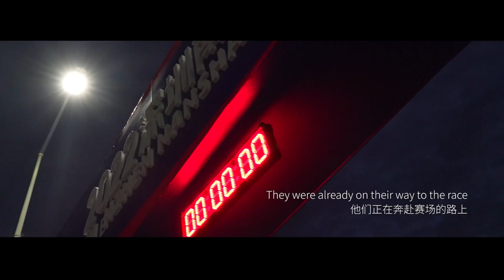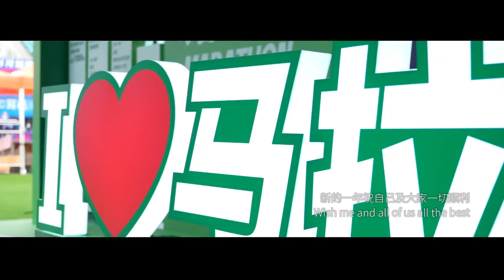“创新南山，燃情奔跑”，2022年深圳南山半程马拉松激情开跑